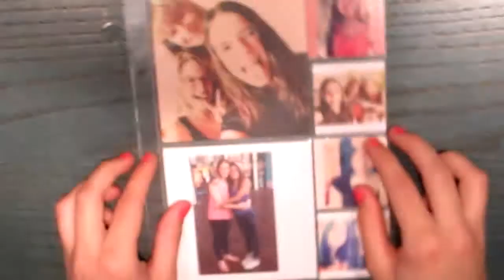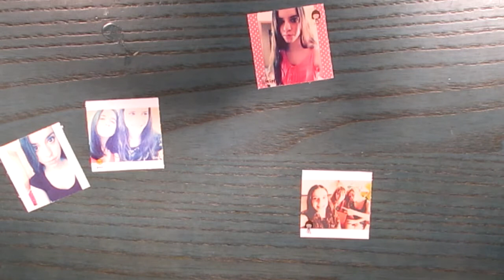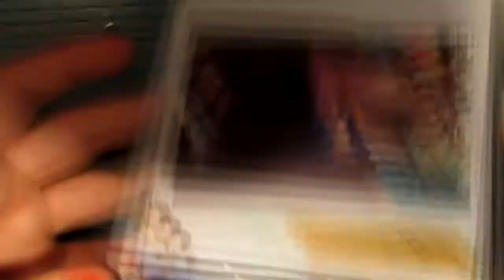¡Haz una página conmigo! // DIARIO DE UNA ADOLESCENTE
¡Hola chicas!
Hoy os vengo a presentar una nueva serie de vídeos que iré subiendo cada semana o cada dos semanas haciendo una página de un proyecto que se llamará 'Diario de una adolescente', ya que yo soy una adolescente x3 y cuento mi vida en fotos, más que nada.